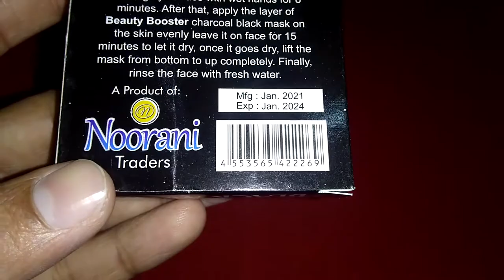Beauty Booster Black Mask For Shiny Silky || by No Copyright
Hello friends,

No Copyright
No Strike